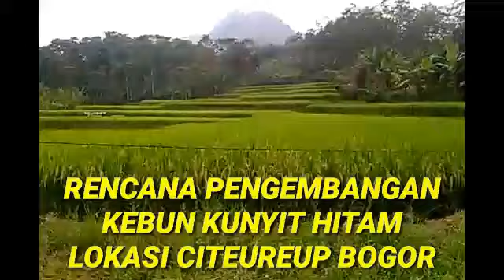Episode.93 PENGEMBANGAN KEBUN KUNYIT HITAM LOKASI CITEUREUP BOGOR. 081293397078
*MANFAAT KUNYIT HITAM*

1. Meningkatkan anti body sistem imun tubuh.
2. Sumber vitamin dan mineral (vitamin C, vitami K dan vitamin B)
3. Meningkatkan tenaga dan stamina terutama untuk olahragawan.
4. Membantu meningkatkan libido pria dan wanita.
5. Membantu meningkatkan hormon serta melancarkan haid dan keputihan.
6. Membantu melancarkan sistem pencernaan dan metabolisme tubuh.
7. Mencegah penuaan dini (awet muda).
8. Anti virus & anti bakteria.
9. Anti alergi.
10. Anti inflamasi (peradangan)
11. Anti oksidan tinggi (mencegah radikal bebas dan meningkatkan imunitas.
12. Merawat dan menyembuhkan kencing manis.
13. Menormalkan kadar gula darah.
14. Mengencerkan darah dan menyembuhkan darah tinggi.
15. Membantu mengurangi sakit jantung.
16. Mencegah dan menyembuhkan stroke.
17. Mencegah dan menyembuhkan kangker.
18. Membantu mengatasi osteoporosis (penyakit sendi)
19. Mencegah dan menyembuhkan asma & TBC
20. Mencegah dan menyembuhkan asam lambung dan asam urat.
21. Dan masih banyak lagi yg lainnya.

Bagi teman teman yg membutuhkan bibit Kunyit Hitam, silakan hubung saya di:

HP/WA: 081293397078